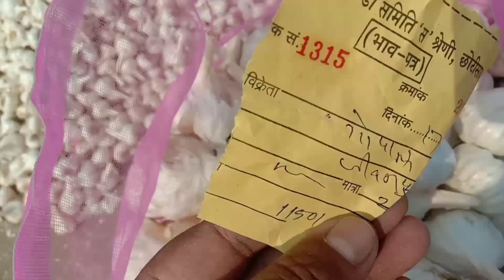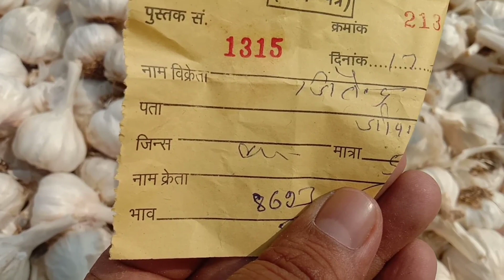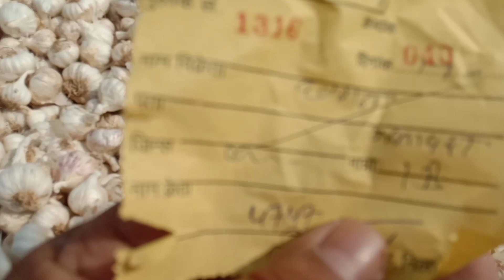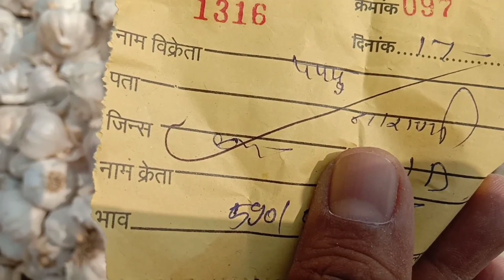छोटी सादड़ी मंडी लहसुन भाव रिपोर्ट क्वालिटी अनुसार ||garlic price reports chhotisadri mandi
# garlic # chhotisadrimandi